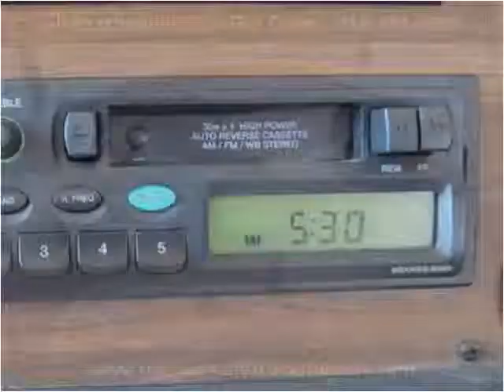1999 Fleetwood Southwind Storm Used Cars Collinsville OK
This 1999 Fleetwood Southwind Storm is available from Kent's Custom Cars & Trucks.